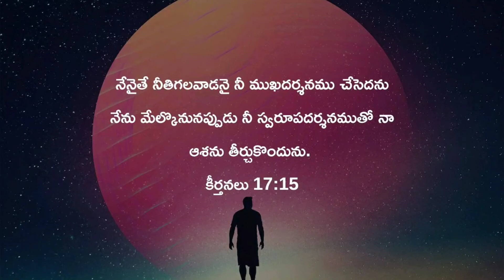Today's Promise / Word Of God / Daily Bible Verse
మా ఛానల్ ప్రసారమయ్యే వీడియోలు మీకు వాట్సప్ లో కావాలి అనుకుంటే ఈ లింకుని ప్రెస్ చేయండి .